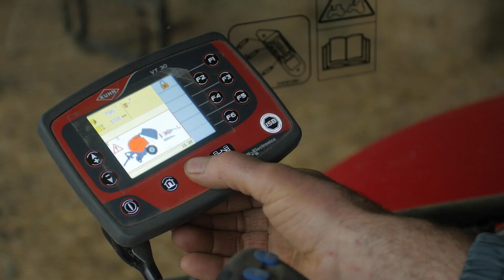KUHN - VB série 3100 (Presse à chambre variable)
VB 3155 : « C’est une machine très simple d’utilisation […] ça nous convient très bien »

Gilles Lefevre – Orne – Polyculture/Elevage laitier – Production de 900 balles par an.
VB 3165 : « Elle est simple d’utilisation, robuste et facile d’entretien … très peu de graisseurs »

Benoît Giard – Manche – Elevage laitier – Production de 150 balles de foin et 1000 balles de paille par an
VB 3190 : « N’importe qui peut la conduire et la presse a un bon débit de chantier »

Arnaud Dochy – Somme – Polyculture / Elevage allaitant – Production 1500 balles par an de blé, escourgeon, foin et enrubannage.

Les presses à balles rondes de KUHN sont conçues pour améliorer la rentabilité de vos chantiers de pressage. Les presses à balles rondes à chambre variable de KUHN produisent des balles denses et bien formées. Forts de nombreuses années d'expérience, nous disposons d'un précieux savoir-faire et d'une expertise dans le domaine du pressage. Notre objectif est de créer des techniques simples mais efficaces pour améliorer la qualité de vos chantiers de pressage.